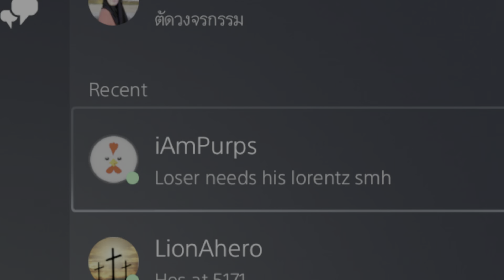Destiny 2 - Wavesplitter 10